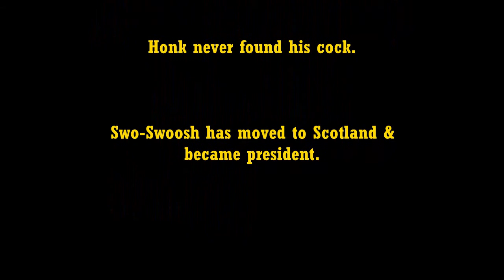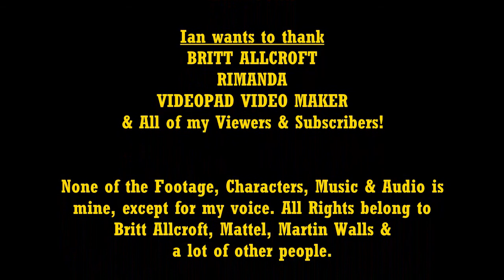Thomas The Galloping Sausage & Pies 3: The Final Pie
Well, here we are. The Last episode of TTGS&P. I Hope you enjoy this video.